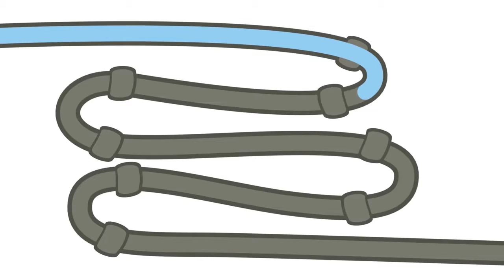გადაცემა წყალდიდობა TV show on Flood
Inclusive Disaster Risk Reduction in Georgia - კატასტროფების რისკის შემცირება ინკლუზიური მიდგომით საქართველოში

Presented media materials were produced by Save the Children in Georgia in frames of Inclusive Disaster Risk Reduction (IDRR) Project, funded by the European Commission - Directorate General - Humanitarian Aid and Civil Protection (ECHO) within the framework of Disaster Preparedness ECHO Programme - Supporting Disaster Risk Reduction Amongst Vulnerable Communities and Institutions in South Caucasus (DIPECHO).